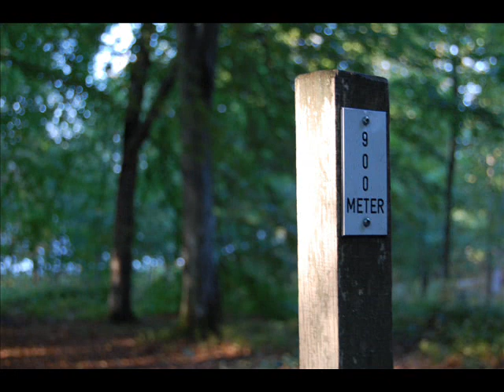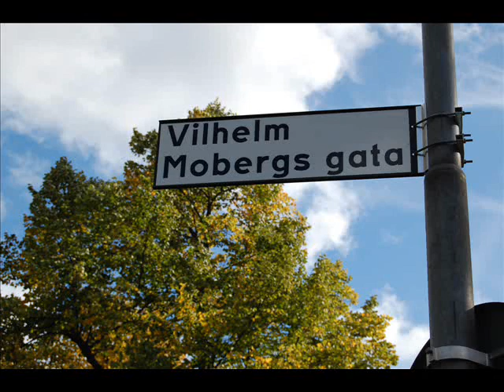Autumn in Växjö, Sweden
A short slide show about autumn in Växjö, 2008: the fall colors, the woods of Småland, the lakes of Växjö and, of course, grilling.  Matthew and Helena at Växjö University.